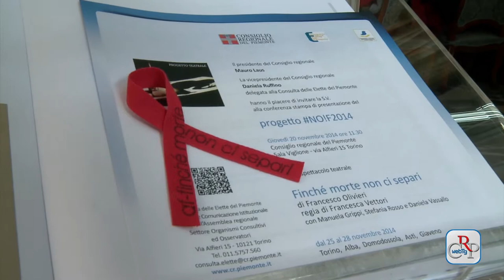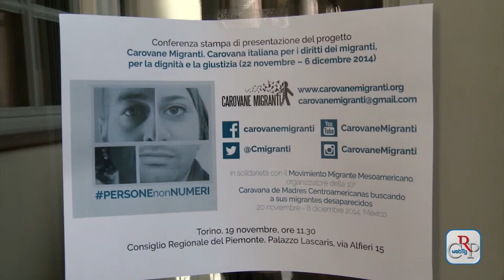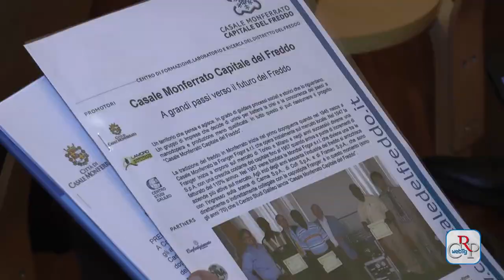CRP - Webtg n.40 del 21 novembre 2014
Nella seduta del Consiglio regionale del 18 novembre, la Giunta ha riferito all’Aula in merito alle politiche fiscali ed economiche e sui danni causati dal maltempo. Alle comunicazioni è seguito un ampio dibattito.

Per la Giornata internazionale contro la violenza alle donne, è stato presentato dalla Consulta delle Elette il Progetto No!F2014, che prevede la rappresentazione, tra il 25 e il 28 novembre a Torino, Alba, Domodossola, Asti, Giaveno, dello spettacolo teatrale “Finché morte non ci separi”.

La Consulta Giovani del Consiglio regionale ha premiato la creatività giovanile con un concorso di idee, Art’Ecò, l’ecologia nel tuo spazio, realizzato in collaborazione con l’Accademia di Belle Arti. I lavori, tutti incentrati sull’ambiente, sono stati esposti nel porticato d’onore di Palazzo Lascaris.

In vista della XIII Conferenza delle Alpi, si è svolto nella sede del Consiglio regionale l’incontro “Per una agenda digitale alpina e un e.publising europeo”. L’iniziativa ha approfondito le strategie dell’Unione europea e della macroregione alpina.

Si conclude a Torino il 5 e 6 dicembre, con un convegno all’Università e una festa al Sermig, la Carovana italiana per i diritti dei migranti. Come ricordato nella presentazione a Palazzo Lascaris, l’iniziativa parte da Lampedusa e attraversa tutta l’Italia, con tappe in alcuni luoghi simbolo dello sfruttamento degli immigrati.

Una delegazione di docenti e studenti del progetto Comenius provenienti da Finlandia, Polonia, Turchia, Germania, Francia e dal Liceo Gioberti di Torino, è stata ricevuta dai presidenti del Consiglio, Mauro Laus, della Giunta, Sergio Chiamparino, e dall’assessore all’Istruzione Gianna Pentenero.

È stato illustrato a Palazzo Lascaris il master per tecnici del freddo, promosso dal Centro studi Galileo, con la partnership del Comune di Casale Monferrato e del Politecnico di Torino. Il corso si svolgerà, a partire dal 28 novembre, per una durata di cento ore, presso l’Università del Piemonte Orientale.